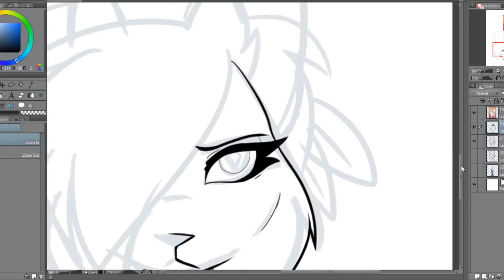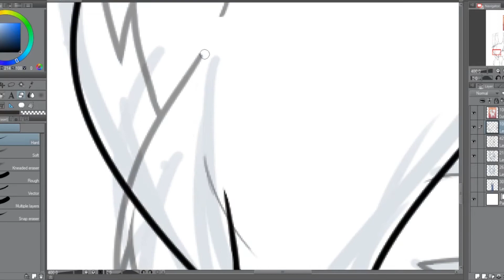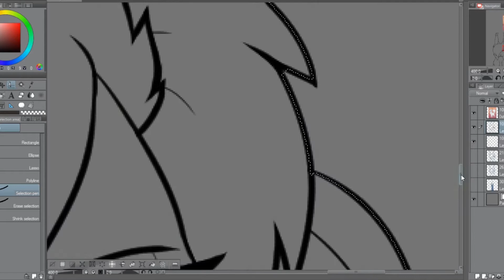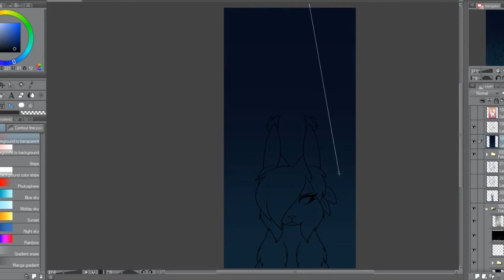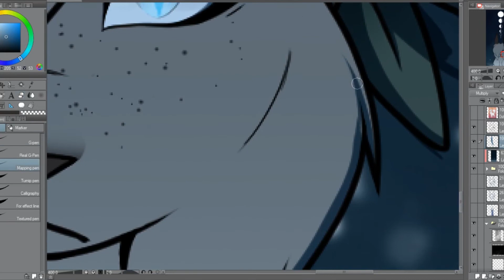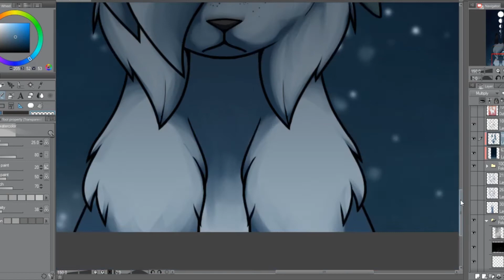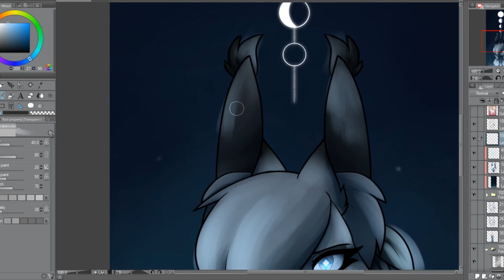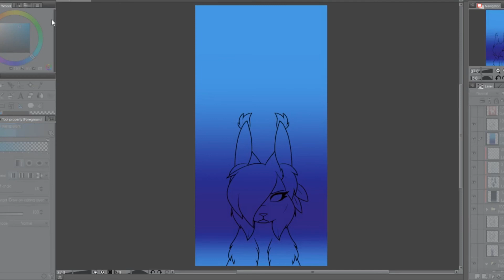The Moon Will Sing {WARRIORS OC SPEEDPAINT}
I had so much fun with this wow
For those who don't follow my Warriors blog, this is Icewhisper! She was born in Riftclan and trained as a medicine cat. She has the ability to see the dead, and while it wasn't originally a problem, some of the spirits started tormenting her with visions of the future when she helped her sister Dovesky get her half-clan kits to GlenClan. She left the Clans, lost any faith she had in StarClan (she still believes in them, but holds no reverence for them), and lives as a loner on the mountainside.

My videos are intended for a 13+ audience.

EQUIPMENT & PROGRAMS
Computer: HP Pavilion g7
Tablet: Wacom Intuos small
Drawing: Clip Studio Paint
Recording: OBS Studio
Editing: Premiere Pro 2019